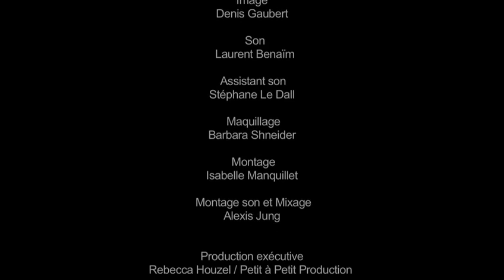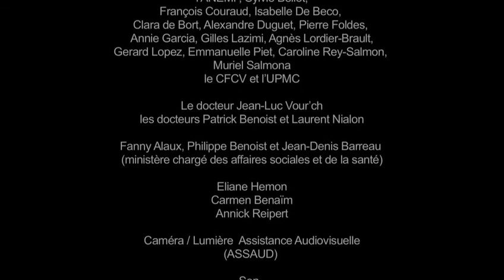Les femmes victimes de violence : Anna, un court métrage de Johanna Bedeau et Laurent Benaïm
Réalisé à l’initiative de la MIPROF (Mission interministérielle pour la protection des femmes contre les violences et la lutte contre la traite des êtres humains) en 2013 par Johanna Bedeau et Laurent Benaïm, avec Aurélia Petit et Marc Citti , ce court-métrage, d’une durée totale de 15 minutes, se découpe en 3 parties illustrant successivement :
- les mécanismes de la violence ;
- le repérage ;
- la prise en charge des femmes victimes de violences.